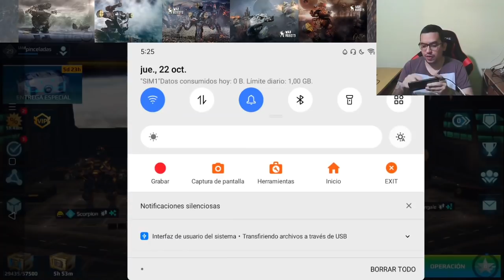SEGURO VOS NO TIENES UNO *se viene nerfeo?* DUPLICAR PANTALLA ANDROID EN PC SIN LAG WAR ROBOTS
Gracias al amigo Yamil Sandro por la ayuda prestada a mi persona con este tema. Este es el video original de como duplicar la pantalla de android en tu PC.